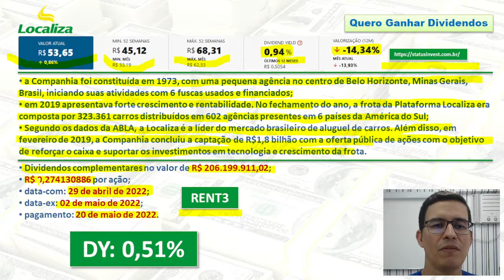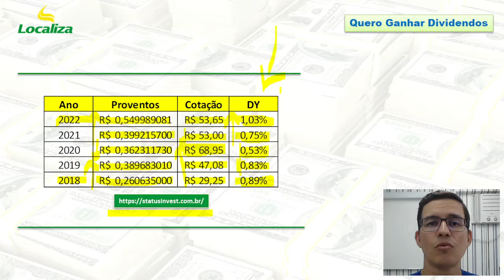Localiza pagará 206,1 milhões em Dividendos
00:00 Abertura
00:19 Pagamento de Dividendos pela Localiza
03:15 Onde acompanhar pagamento de proventos?
03:48 Fechamento

• a Companhia foi constituída em 1973, com uma pequena agência no centro de Belo Horizonte, Minas Gerais, Brasil, iniciando suas atividades com 6 fuscas usados e financiados;
•  em 2019 apresentava forte crescimento e rentabilidade. No fechamento do ano, a frota da Plataforma Localiza era composta por 323.361 carros distribuídos em 602 agências presentes em 6 países da América do Sul;
•  Segundo os dados da ABLA, a Localiza é a líder do mercado brasileiro de aluguel de carros. Além disso, em fevereiro de 2019, a Companhia concluiu a captação de R$1,8 bilhão com a oferta pública de ações com o objetivo de reforçar o caixa e suportar os investimentos em tecnologia e crescimento da frota.
• Dividendos complementares no valor de R$ 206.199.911,02;
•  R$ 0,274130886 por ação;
•  data-com: 29 de abril de 2022;
•  data-ex: 02 de maio de 2022;
•  pagamento: 20 de maio de 2022.